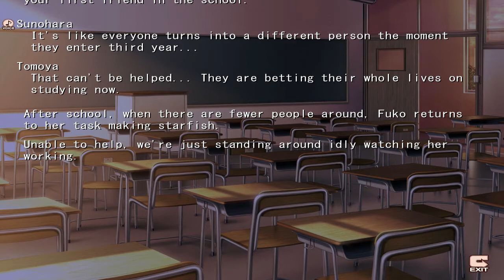Let's Play: Clannad (Fuko Route) Part 93 - Fuko's Bodyguard Army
Poor Sunohara... but that was so funny. Clannads humor is as always hit and miss.